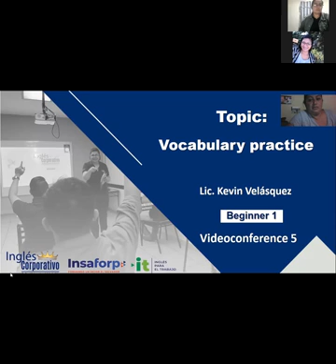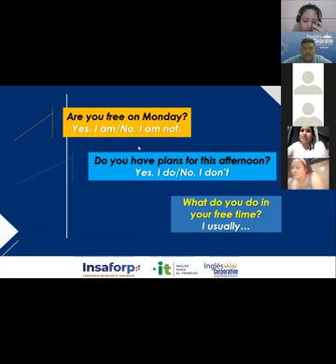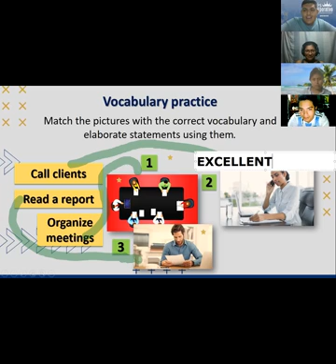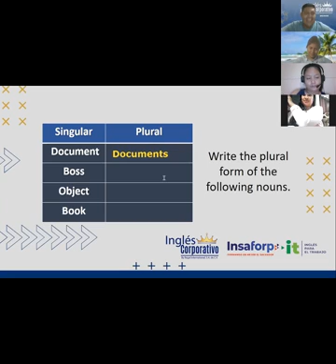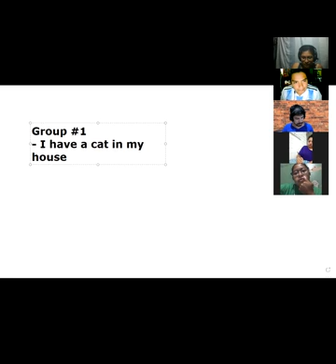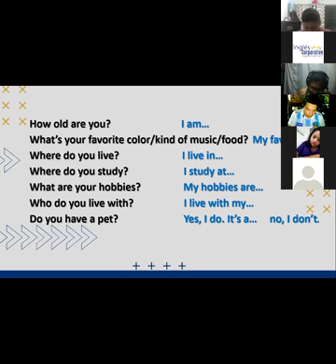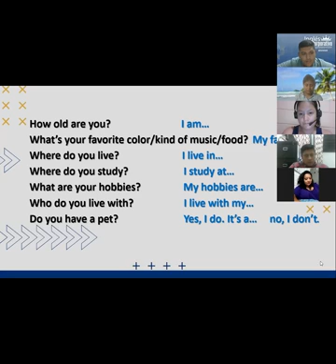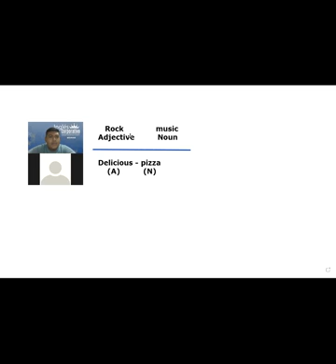Ingles Corporativo-Videoconferencia #5 VOCABULARY PRACTICE